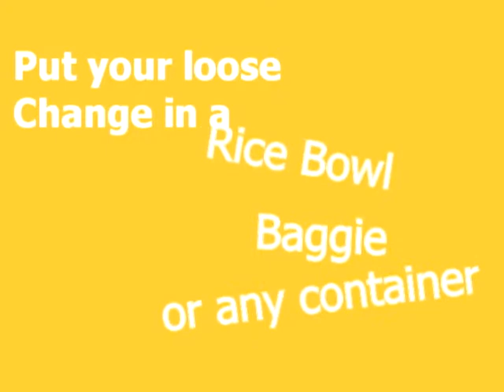Rice Bowl Promo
Rice Bowl, Feed the Hungry Promo